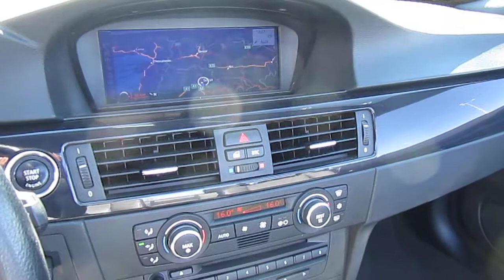BMW 325d Cabriolet